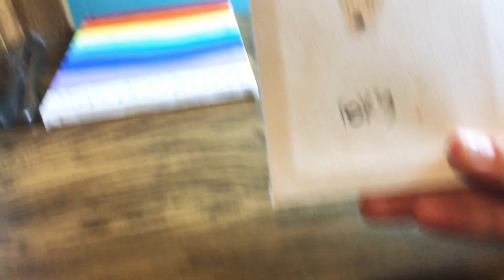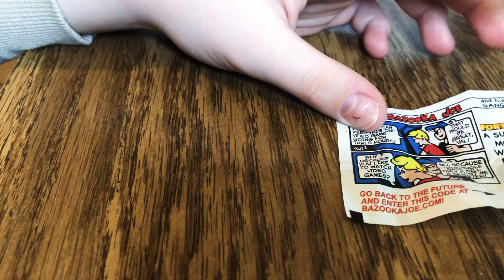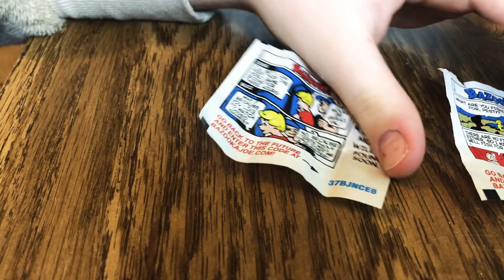My draw junk part one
I might do a part two